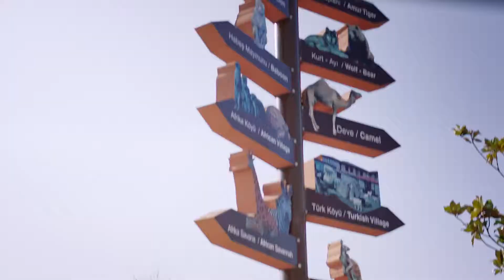THE BURSA ZOO | Bursa - Tales of Turkey [EN]